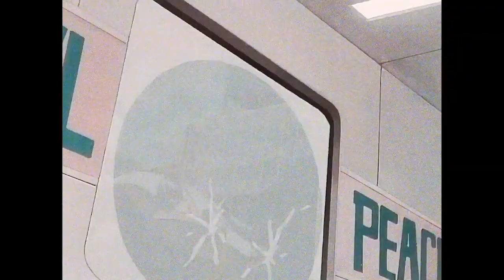fo' the sky (lofi)